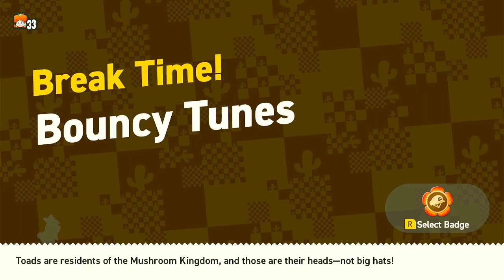Super Mario Wonder 10 Daisy's Drill Adventure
I've finished the main game with Daisy. It's time to release the footage!